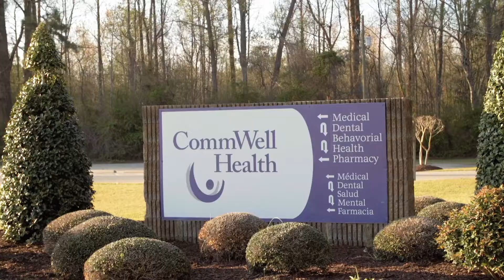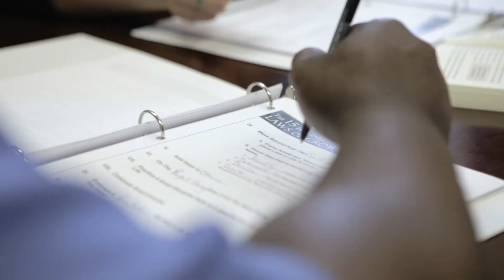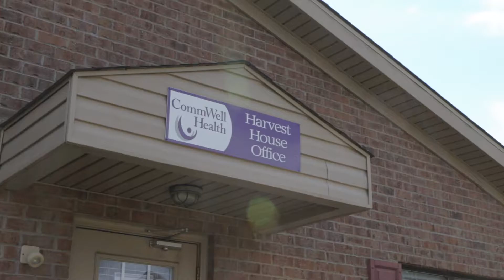NRHA 2017 Outstanding Rural Health Organization - CommWell Health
CommWell Health accepts the NRHA 2017 Outstanding Rural Health Organization award at NRHA's 40th Annual Rural Health Conference May 11 in San Diego.